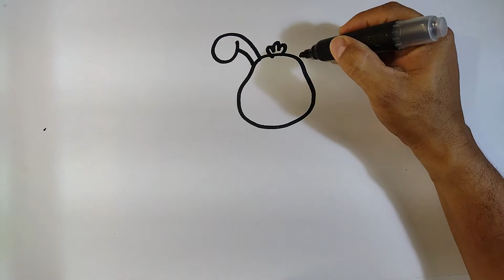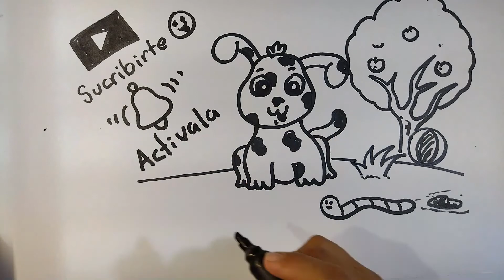COMO DIBUJAR UN PERRO. PASO A PASO.,,,FÁCIL...DIBUJA FÁCIL#ARTEMAX#DIBUJO A LAPIZ.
DIBUJA DE UNA MANERAA MUY FACIL UN LINDO PERRTO.